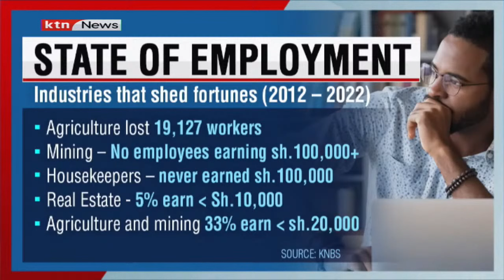BusinessCafe: Focus on the job market